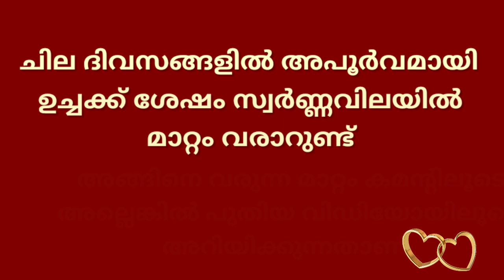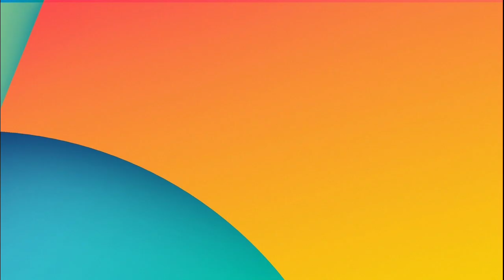gold rate kerala today/07/11/2022/ഇന്നത്തെ സ്വർണ്ണവില/gold rate today/916